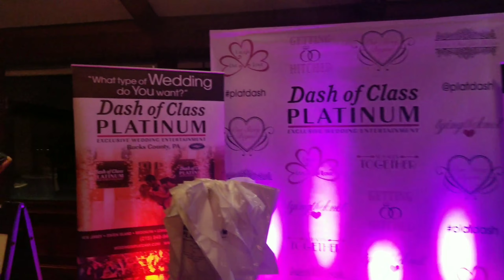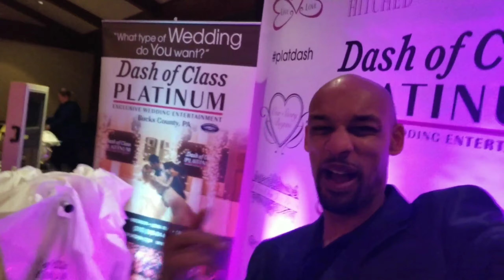The Spring Haven Bridal Show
Ok so on Wednesday January 16th we worked a bridal show out in Willingsford PA at the Spring Haven Club and it was pretty cool. So check it out and see the type of things we can do for your parties.